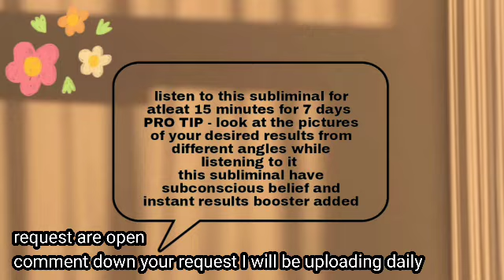⚠️⚠️POWERFUL!?! DESIRE FACE SUBLIMINAL| BOOSTER included | requests are open| check description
💌🌌 requests are open comment down what I should upload next I will be posting daily.
💚💚TIPS -
- listen to this for for atleat 7 days
look at your desired face pictures while listening trust me it works
(couldn't upload  before due to copyright
issues)

FACE SUBLIMINAL  this subliminal is highly detailed and layered. this subliminal contains overall desired face affirmations and each facial feature subliminal messages layerd. this subliminal contains instant results and subconscious beliefs booster

booster affirmations like
"everyone is noticing my instant results"
"I love how I get instant desired results "

subconscious belief messages like
"my face is moldable "
"I can change my face"
credits